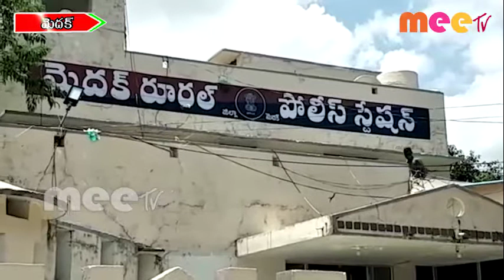మెదక్ లో ఉపాధి హామీల ఫీల్డ్ అసిస్టెంట్ లు ముందస్తు అరెస్ట్.. \\ 25..06..2020 \\ MEETV NEWS